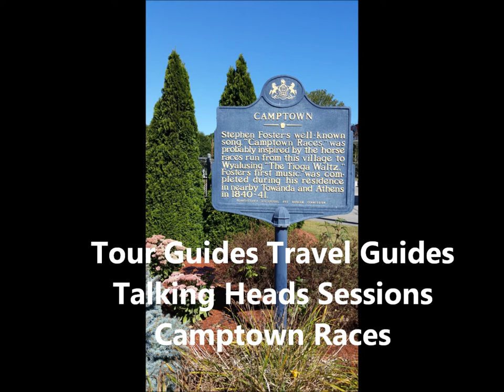Camptown Races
Welcome back to The Tour Guides Travel Guides Talking Heads Sessions. This week, Rich Jones visits Camptown, Pa., the town made famous by Stephen Foster in the song "Camptown Races." Learn a little about Foster, considered the Father of American Music, and the Camptown Races themselves.